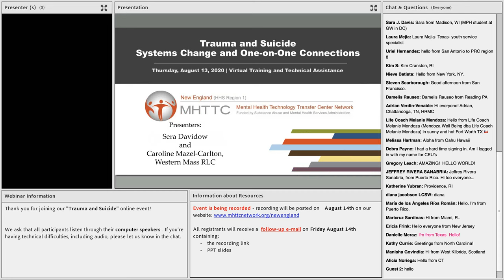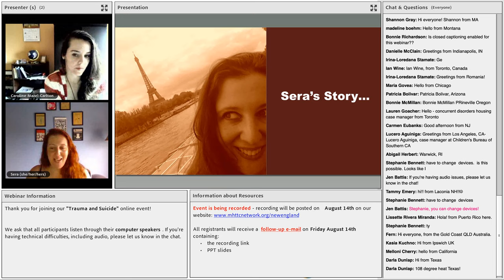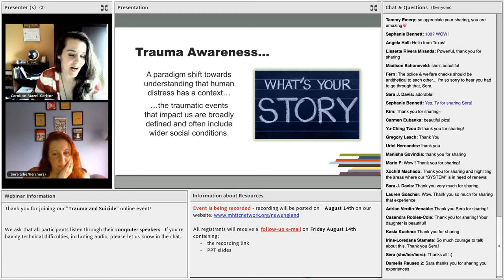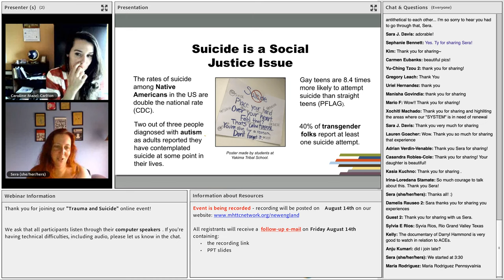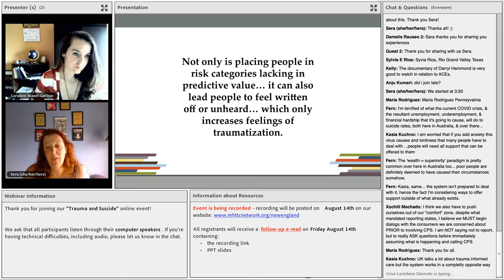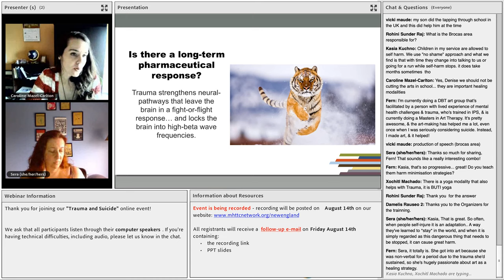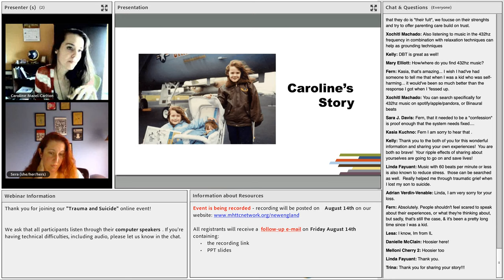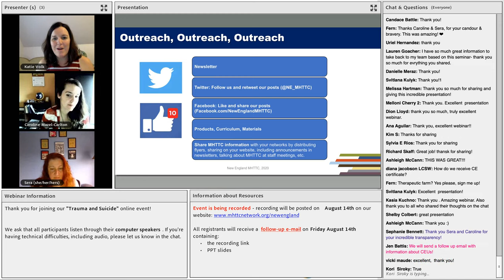Suicide and Trauma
August 13, 2020 - Over the past decades, evidence of trauma as a root cause underlying a number of social issues continues to build.

The presenters of this webinar examined how traumas ranging from adverse childhood experiences to systemic oppression to financial insecurity are implicated in rising suicide rates across the United States. Participants explored concrete ways to trauma-inform their approach towards suicide both in one-on-one dialogue and on a systems-level. This training was facilitated by individuals with their own personal history navigating experiences of trauma and suicide attempts and who have worked extensively supporting others using the internationally-recognized “Alternatives to Suicide” approach.

Presenters: Caroline Mazel-Carlton, Western Mass RLC and Sara Davidow, Western Mass RLC